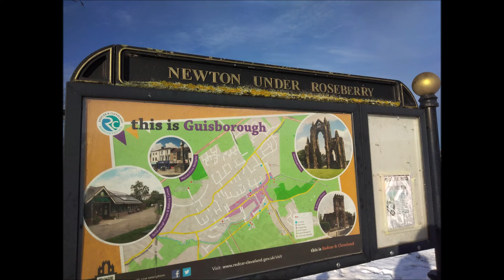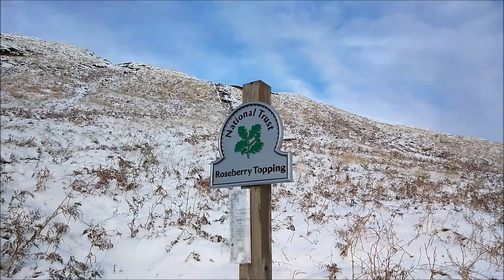EPIC Roseberry Topping in North Yorkshire.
Hello and welcome to another video, in this video we head up, down and around roseberry topping in the snow.
We park at the lay by near the Kings Head pub and begin our walk were we head up to the great Roseberry Topping the most prominent landmark of Teeside and North Yorkshire.
Roseberry Topping looks incredible when she has her winter coat on and it is a wonderful walk anytime off the year.